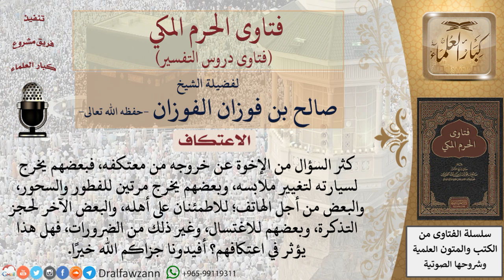ما حكم خروج المعتكف من معتكفه للضرورة؟ للشيخ صالح الفوزان